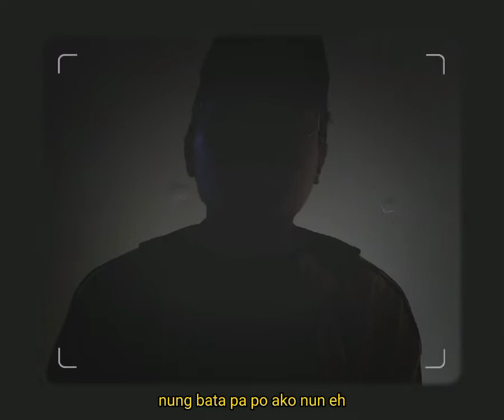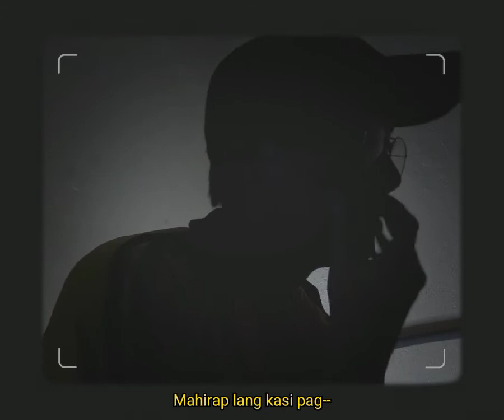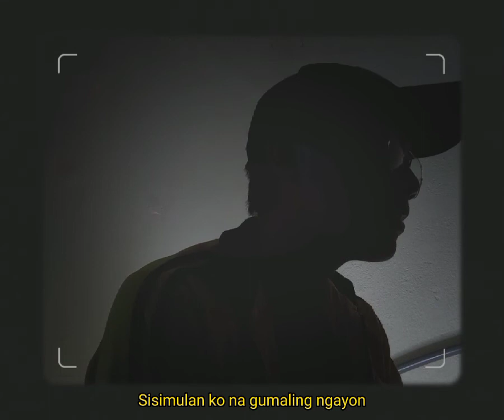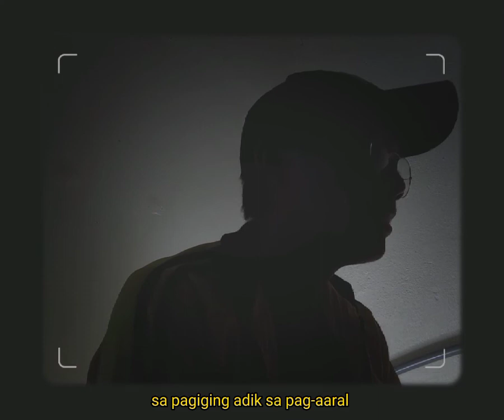Sa Pagtirik ng mga Mata